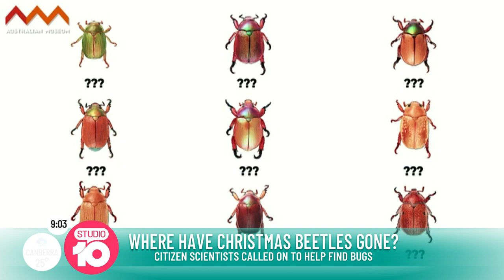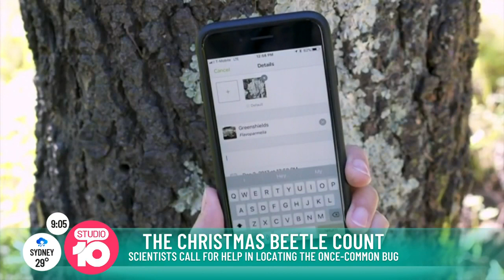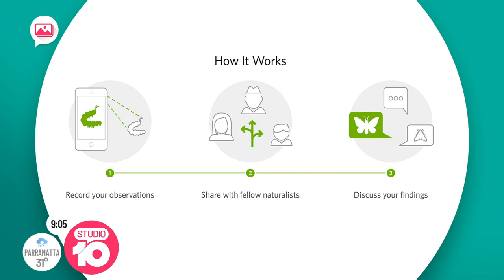Christmas Beetles Missing… | Studio 10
Have you noticed something missing this year? Christmas beetles are few and far between and the worst part is scientists aren’t sure why…